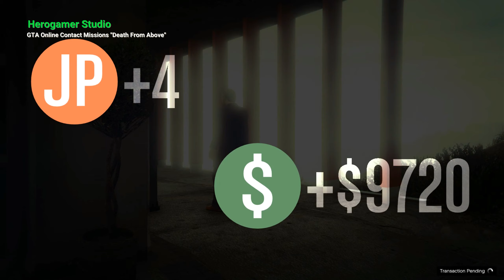Gta Online Contact Missions Full Walkthrough "Death From Above" (Solo)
Hey everyone and welcome back to GTA Online Contact Missions Full Walkthrough. On this video we're doing the mission called "Death From Above".

Credits:
Music
1) Intro: Crying Over you by Chris Morrow.
2) Outro: TheFatRat - Xenogenesis